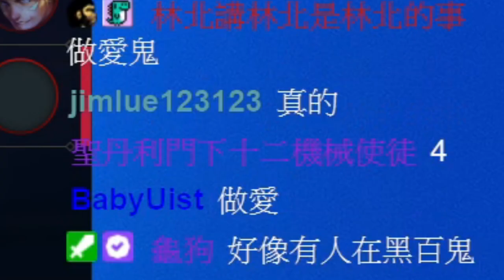🔫冠賢🔫Clips精選！新春特輯！瘋狗三人再度合體？氣氛不對瘋狗開咬？瘋狗幫內鬨非常嚴重？！ MineCraft SP EP2 by Ethan